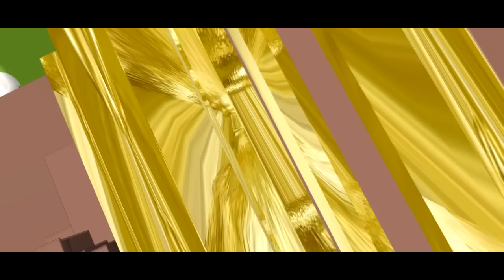New Age Horizons | Season 1 | If You're Reading This Don't Vote On This Episode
Episode 14, the last stop before Viewer's Choice ladies and gentlemen! What kinda action will the locker room get into? Find out now!